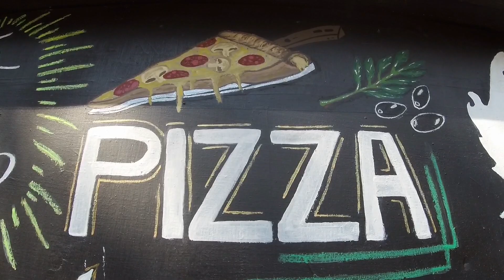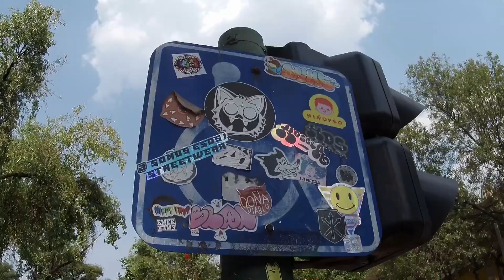UNA GRAN REPRESENTANTE DEL UNDERGROUND EN MÉXICO 🇲🇽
Jenny Stillman; Artista, Dj, maquillista, pintora y más. Nos cuenta como es que le va en este mundo del Underground en CDMX y el mundo...